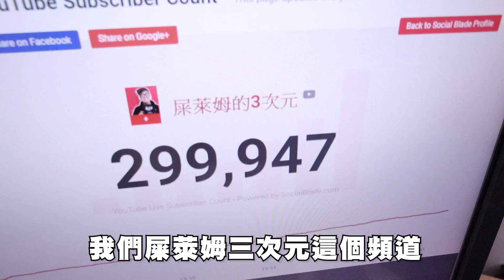【Vlog】3️⃣0️⃣萬訂閱慶祝🎉外賣叫『原隻童子炸雞』超驚喜！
▄▄▄▄▄▄▄⭕️ 精選影片⭕️ ▄▄▄▄▄▄▄▄

▄▄▄▄▄▄▄📀 播放清單📀 ▄▄▄▄▄▄▄▄

▶ 屎萊姆IG：Slime3D
▶ 屎嫂IG：Slime_So